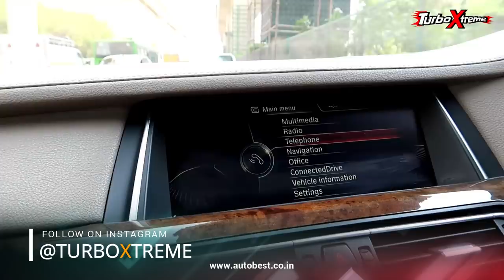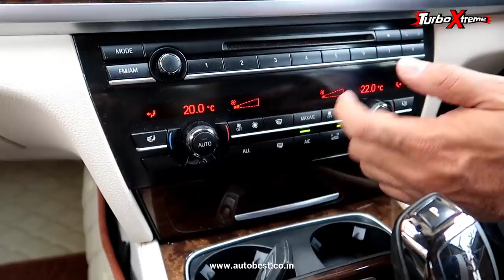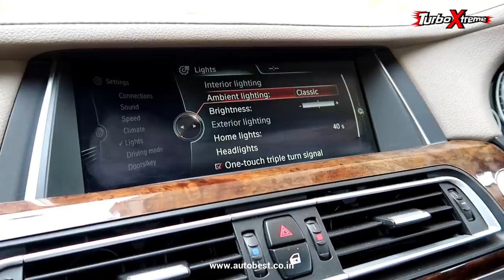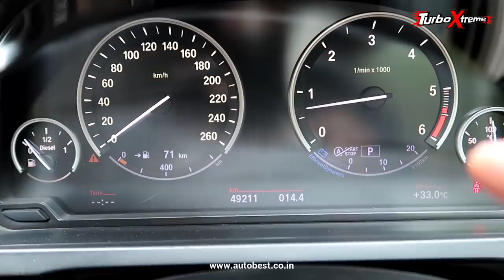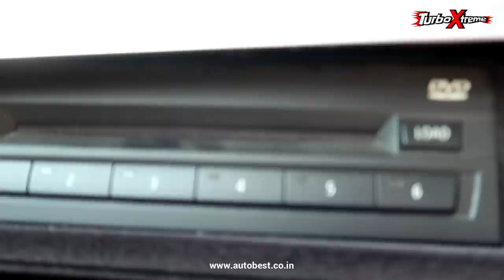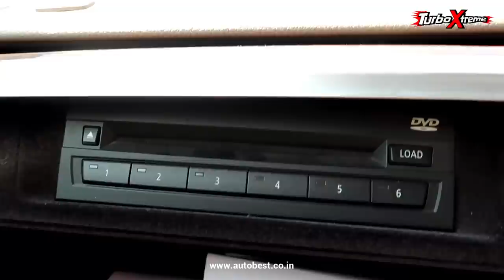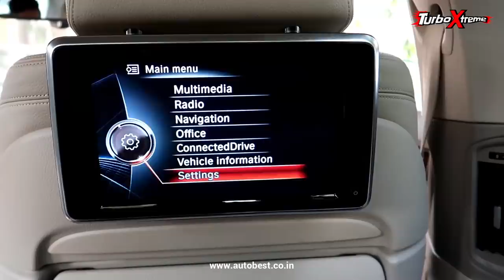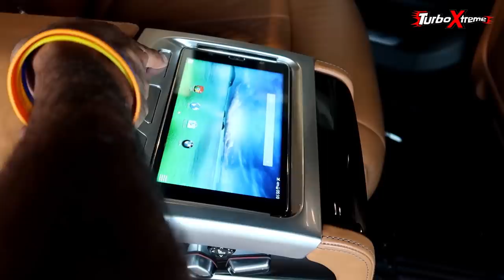First Class FLIGHT Level Comfort - BMW 730Ld for SALE in Just 36.75 Lac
TURBO XTREME
ARNI SPOILED